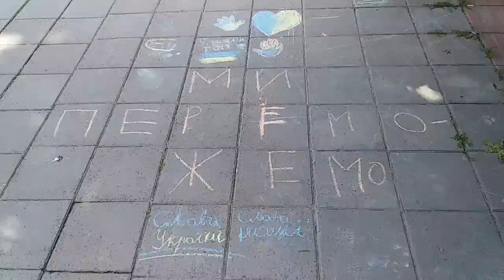Дитяча творчість вражає! (не ТСН))